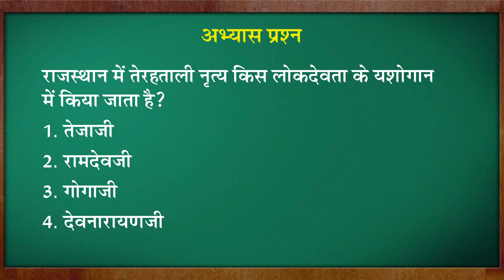राजस्थान के लोक नृत्य/ तेहरताली Dance of Rajasthan